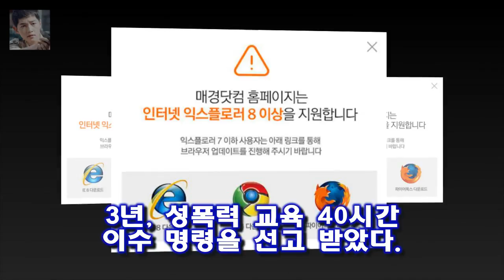이어 이사회는 이 사건이 여성영화인모임의 설립목적에 명백히 위배된다고 판단 A씨의 수상 취소를 결정했다고 덧 올해의 여성영화인상 측 성폭행 女감독 A씨 수상 취소 결정(공식)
MBN스타 손진아 기자] 올해의 여성영화인상 측이 동성 감독을 성폭행해 징역형을 선고받은 여성감독 A씨의 수상을 취소했다
(사)여성영화인모임 측은 5일 공식 페이스북에 여성영화인모임은 지난 여성영화인축제에서 부문상을 수상한 A씨의 수상을 취소했다고 밝혔다
이어 이사회는 이 사건이 여성영화인모임의 설립목적에 명백히 위배된다고 판단 A씨의 수상 취소를 결정했다고 덧붙였다

[K스타] 태양♥민효린 결혼 소감 어젯밤은 불!...감사하고 감사  K스타] 태양♥민효린 결혼 소감 어젯밤은 불!...감사하고 감사 지난 3일 결혼한 태양 민효린 부부가 결혼:
엑소 백현 IOC 총회 개회식 애국가 제장...전세계로 퍼진 목소리  백현은 이날 오후 강릉 아트센터에서 열린 제 132차 IOC 총회 개회식에서 아름드리합창단과 다문화어린이:
[별별TV]안녕 1000만원 빚 핑계로 집 나간 언니 딸도 안 만나- 스타뉴스  사연을 보낸 동생은 초인종이 울리면 언니는 안 오고 갚아야 할 빚 명세서만 온다고 토로했다:
5일 오후 1시45분 서울고등법원 312호 중법정 석방 선고 순간에도 담담했던 이재용...그래도 목 타던 순간순간 :
[★밤TView]동상이몽2 합류 소이현♥인교진 리얼 일상 대공개- 스타뉴스  이날 소이현 인교진 부부의 일상은 리얼 그 자체였다:
[★밤TView]안녕 고깃집 사장vs인피니트 동우..체력대결 박빙- 스타뉴스  사진=안녕하세요 방송 화면 특전사 출신의 고깃집 사장과 그룹 인피니트의 동우가 박빙의 체력대결을: